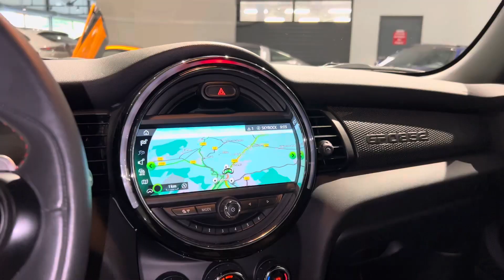Factory Automobiles Nancy // Mini JCW GP 306 CH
Véhicule disponible immédiatement et visible dans notre établissement

Instagram, Facebook, Linkedin, TikTok, Google :
factoryautomobiles